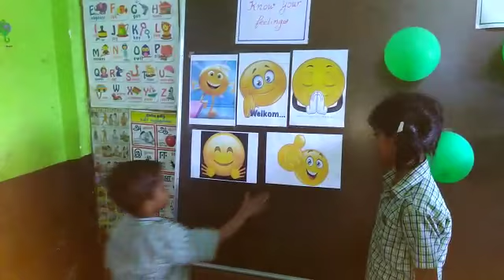Mrs.Shalin...thiruvallur district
Adjectives and a language chunk